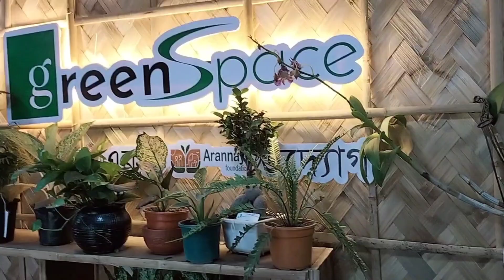বৃক্ষ মেলা থেকে অনেক প্রজাতির ক্যাকটাস এবং ইনডোর প্ল্যান্ট কিনুন 🌵🌵